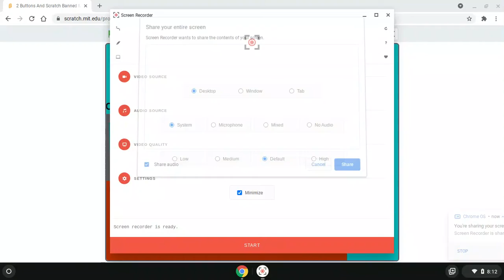2 Buttons And Scratch Banned Messages Website Cena Waspy Triggered Scratchers Xtreme Free Longer